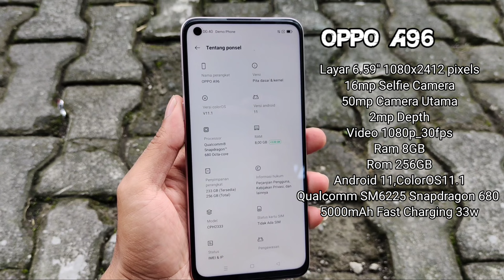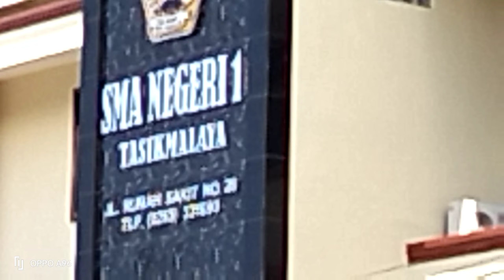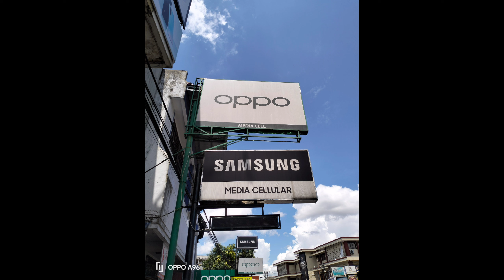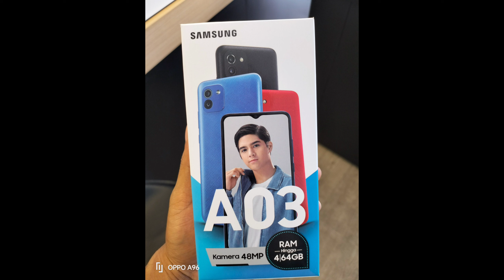OPPO Baru lagii !! Tes Kamera OPPO A96 harga 4jutaan